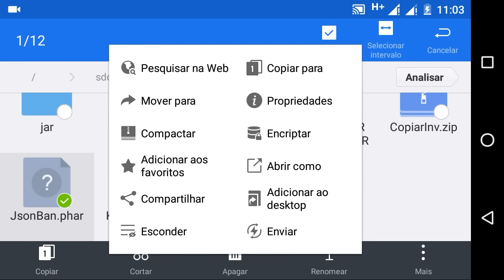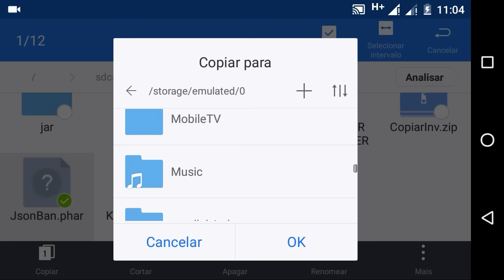Plugin de JsonBan para Pocketmine Genisys e Host | como criar um servidor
║Eai galera blz?
║Adquira seu VIP via Boleto, Cartão de
║vip vai no Twitter: @skyfactioms
║              ===MEU SERVIDOR OFF===
║IP: SkyFactions.minecraftbr.net
║Porta: 25577
║se vc não for inscrito no canal se
║compartilhar
║e favorite
║ CRÉDITOS
║Créditos:
║↓área de download↓
║[MEDIAFIRE]
║          →Me segue la no Twitter←
║Se for posta qualquer video ou arquivo
║desse canal e portante deixa os créditos
║case ao contrário levará "STRIKER 2016"

Tags ingnore

Banindo Hacker de fly, x-ray, Banindo Hacker de criativo